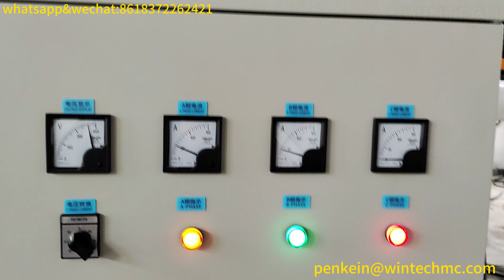PE Casting Stretch Film Machine,1250mm Two Layer Three Layer LLDPE Film Machine,Competitive Price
PE Casting Stretch Film Machine,1250mm Two Layer Three Layer LLDPE Film Machine,Competitive Price stretch film machine in all over the world

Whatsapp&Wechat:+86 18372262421